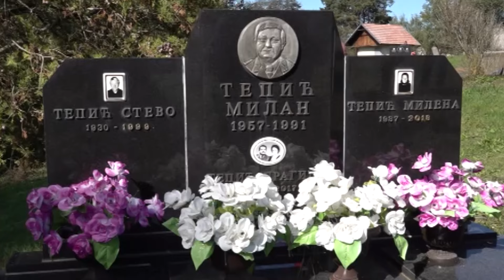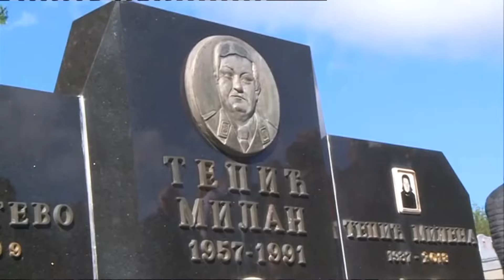Obilježene 33 godine od pogibije majora Milana Tepića: Pomen u beogradu i Komlencu 29. 09. 2024.